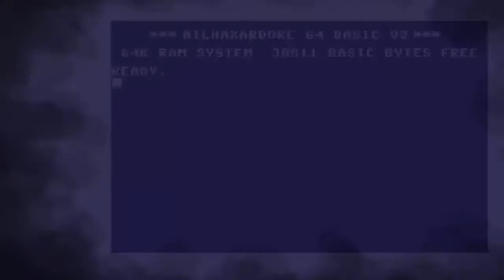Super Smash Bros Brawl (Nintendo Wii U) - Nilshaxard & Perikles!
Super Smash Bros Brawl (Nintendo Wii U) - Nilshaxard & Perikles! //_Nilshaxard